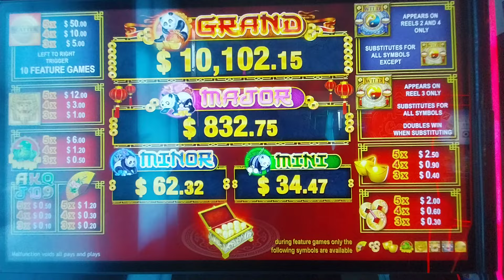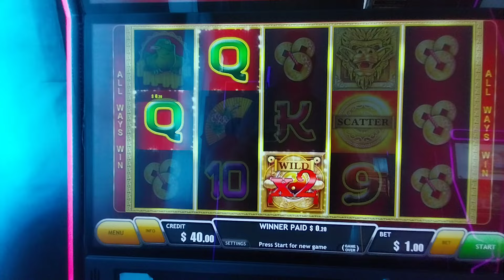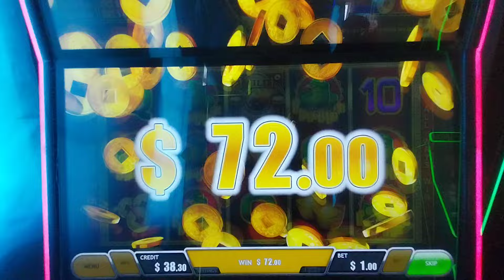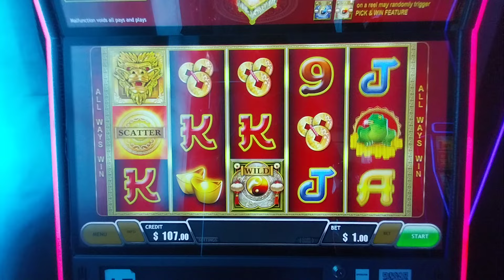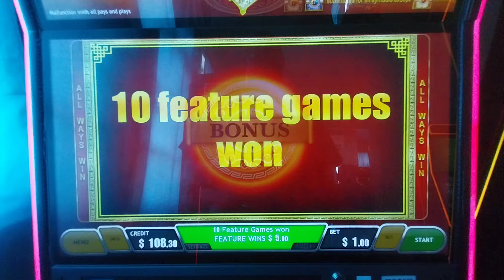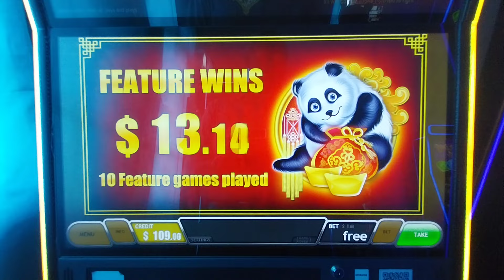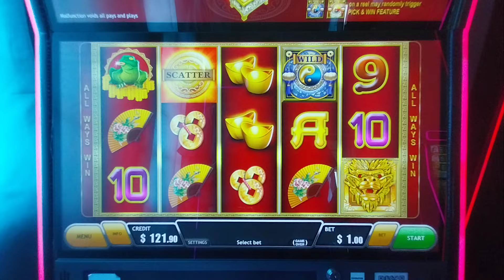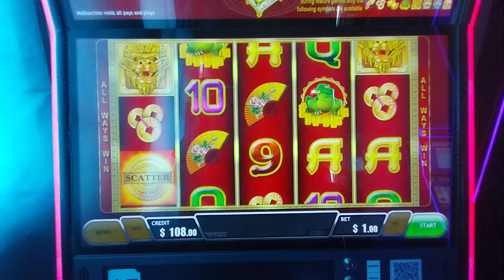Bay Side View - The Bonus BIG WIN.